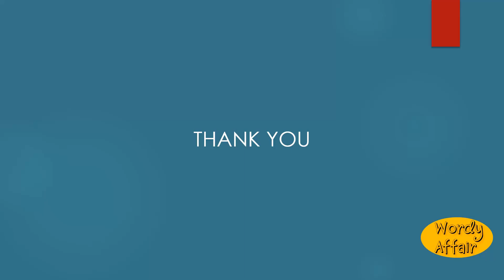Eddish Meaning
Aftermath; also, stubble and stubble field.

In this video, you will learn "Eddish" Meaning and pronunciation in English.

Wordy Affair